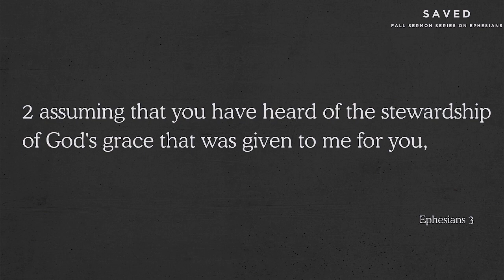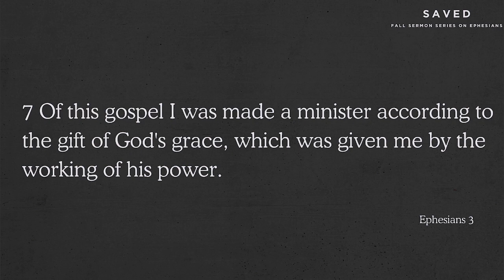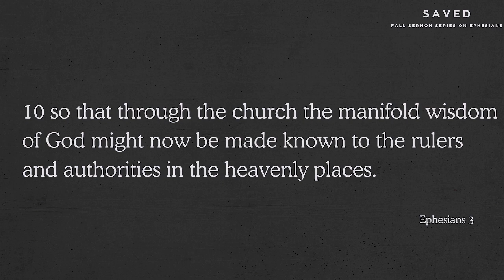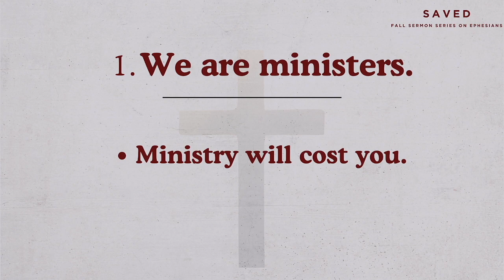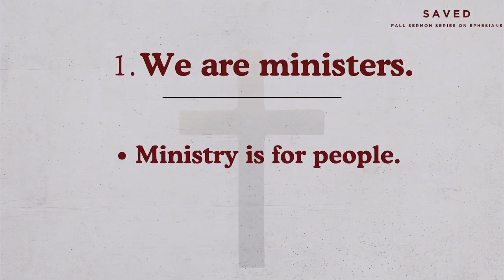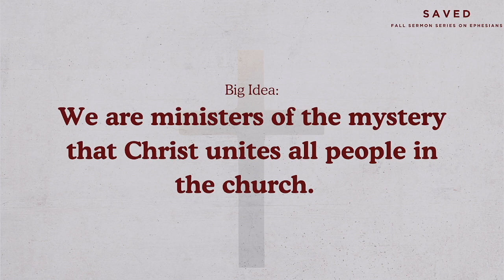Ministers of the Mystery // Saved // Pastor Steven Harrison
Title: Ministers of the Mystery
Text: Ephesians 3:1-13
Preacher: Pastor Steven Harrison

Grace Church
2740 Indiana Ave. | Lansing, IL
Sunday Service: 10am
Midweek Bible Study: Wednesdays @ 7pm